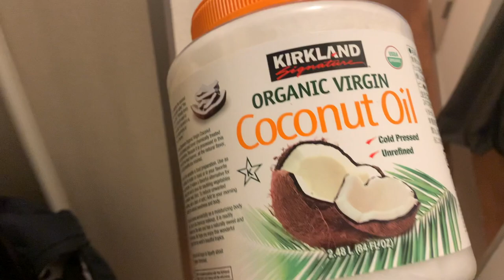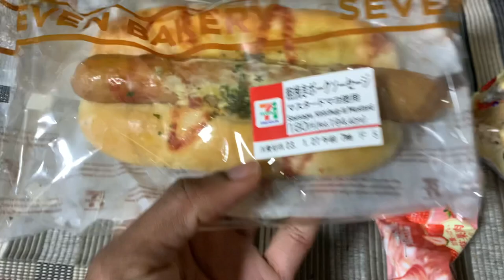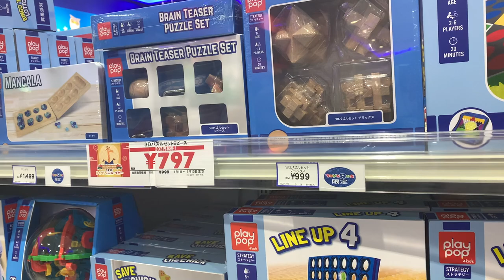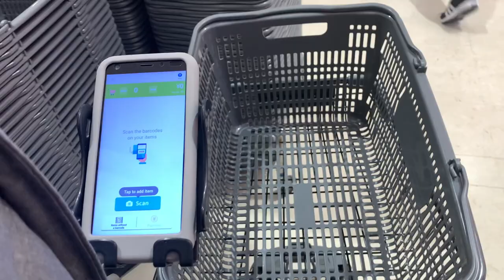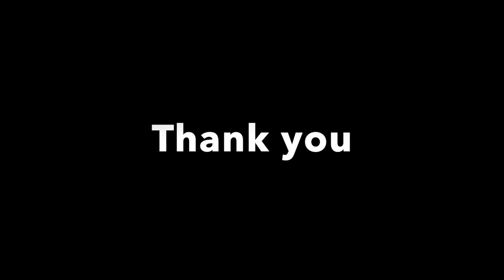A day In Our Life || Malayalam Vlog Japan